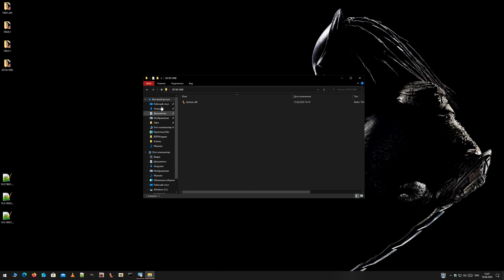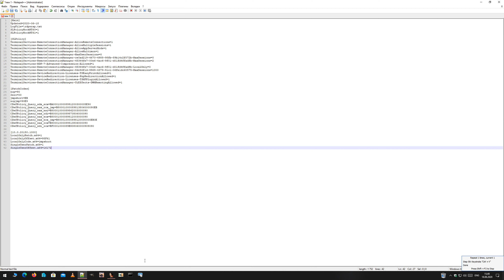Fully automated generation of rdpwrap.ini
Automatic generation of rdpwrap.ini for RDPWrapper Library by Stas'M corp using Autoclicker script by sebaxakerhtc.In this video autocreated config for 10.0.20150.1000. Creating of script take a 16 hours of work and test's